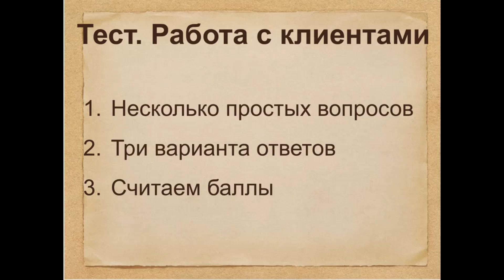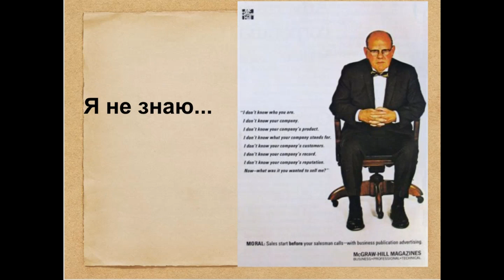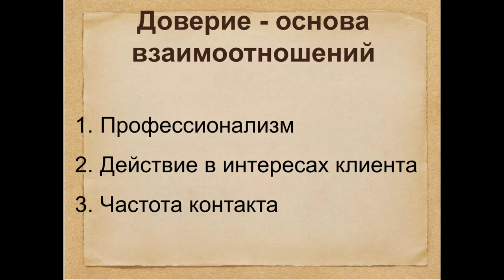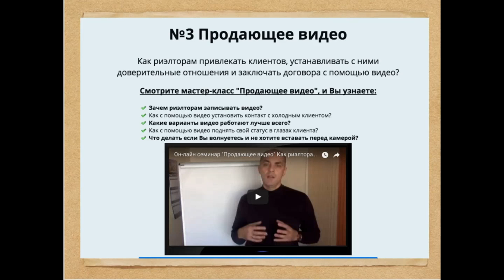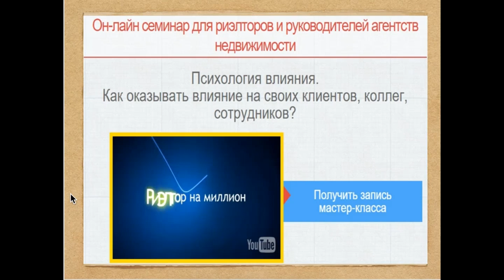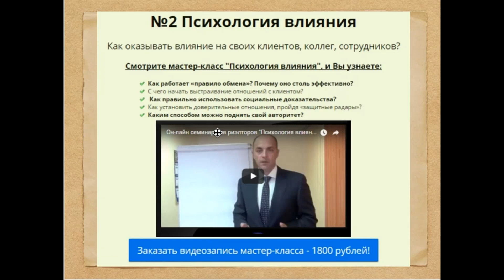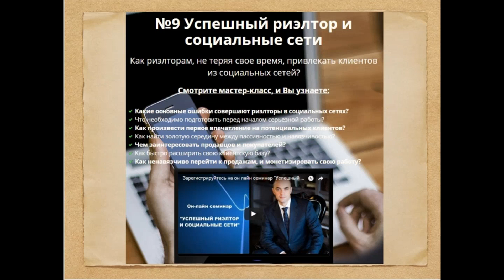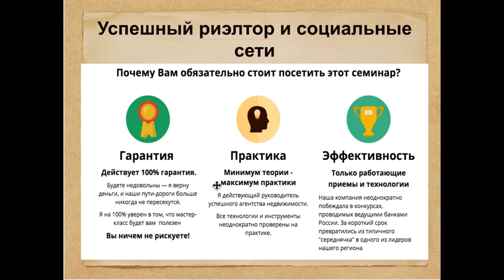Как риэлторам выстроить доверительные отношения со своими клиентами?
Пройдите тест узнайте, как увеличить продажи в агентстве недвижимости.

Закажите запись мастер-класса "Продающее видео"

Закажите мастер-класс "Психология влияния"

Если вы руководитель компании, и хотите внедрить эффективные инструменты работы с клиентами в своем агентстве недвижимости — запишитесь на короткую, бесплатную 15-минутную консультацию

Если хотите внедрить наиболее эффективные инструменты продаж в вашем агентстве недвижимости